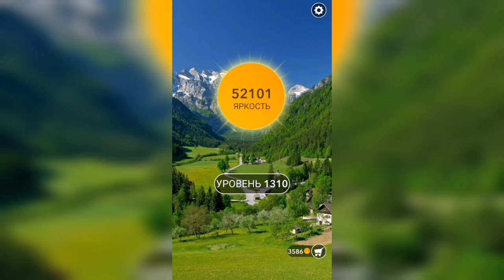Word / Слово Крест: Поиск русского кроссворда / Уровень 1310